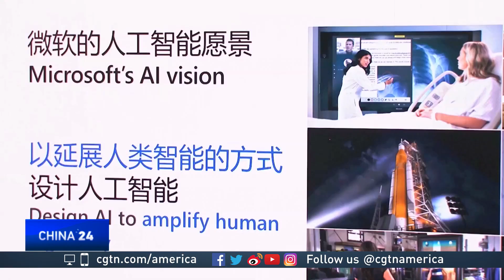Gregory Van den Bergh discusses China's AI technology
CGTN's Mike Walter spoke to Gregory Van den Bergh about this year's World Artificial Intelligence Conference in Shanghai. Van den Bergh is a CEO at Bankorus, a wealth managent platform powered by A.I. technology.